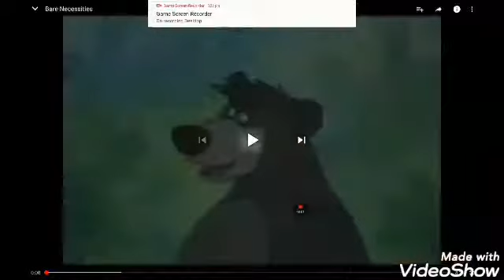Alex hood part 6 kiara birthday present